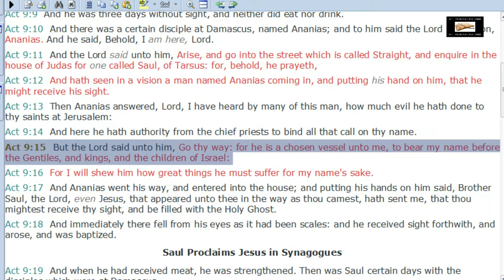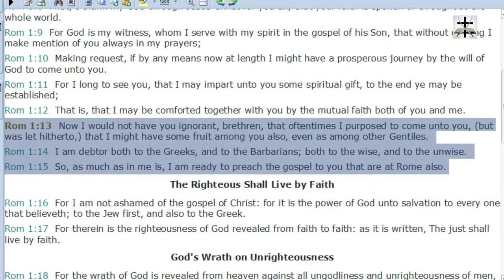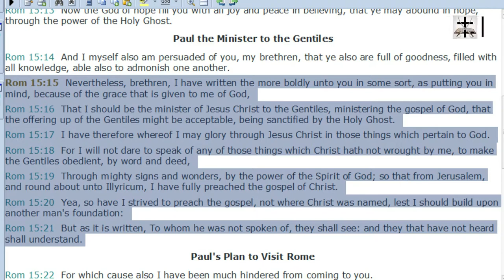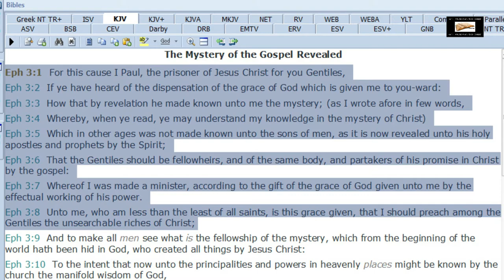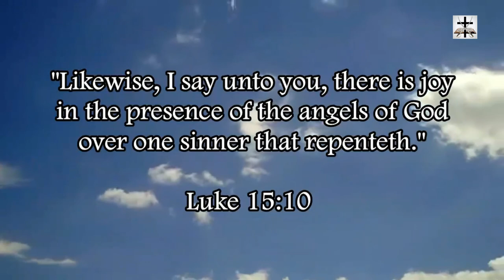Calvinist Eisegesis On Acts 9:15 Refuted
Refuting the Calvinist eisegetical twisting of Acts 9:15 to attempt to prove that mankind has no free will in the context of salvation.